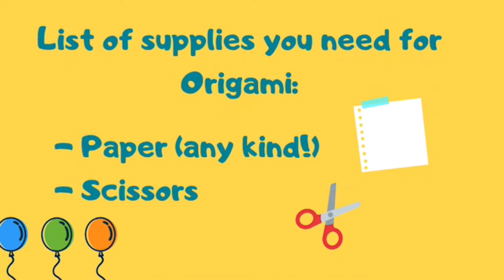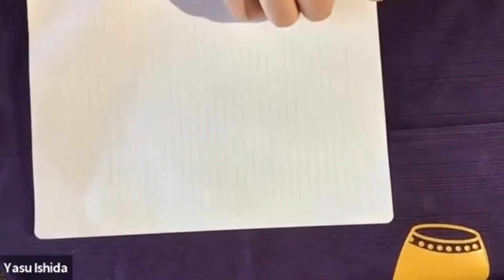Origami Tales: Japanese Storytelling and Origami Workshop for Kids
Yasu Ishida joins us again this summer for a virtual storytelling and origami workshop!
The secret word for this program is SWAN. Add this word to your program badge to earn an extra entry for the grand prize drawings on July 19th!